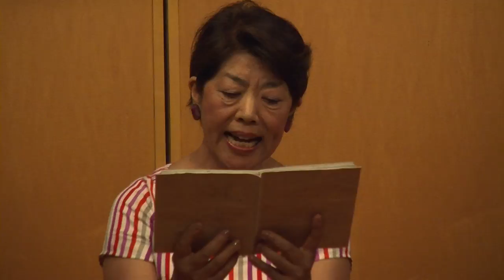京都西陣創造集団アノニム 朗読あこがれ公演 第２部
2015.8.8　アーズローカス　５Ｆホール
１　おぼろ月夜
２　闇夜の対話
３　平和の申し子たちへ！
４　夢のあとに　フォーレ作曲　トロンボーン　登　博美
　　　　　　　　　　　　　　　ピアノ　　　　井出　悟